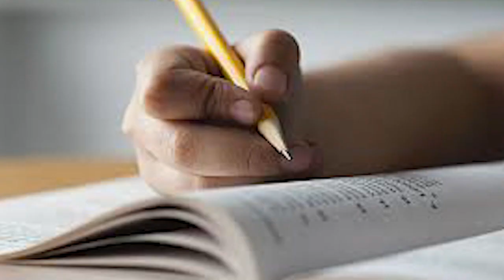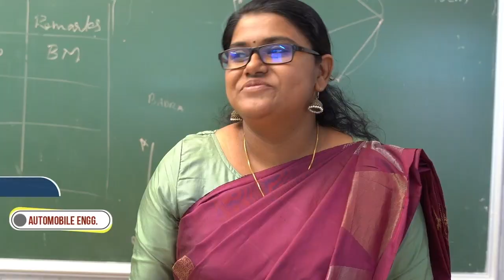SAHAKARYAM NEWS/KERALA/02-09-2023#cooperative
സഹകരണ വാർത്തകൾ